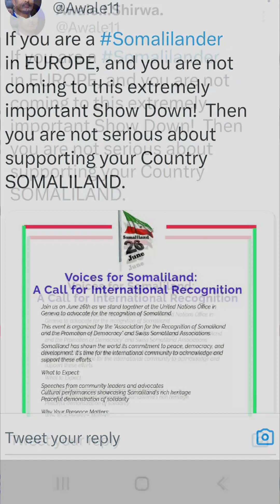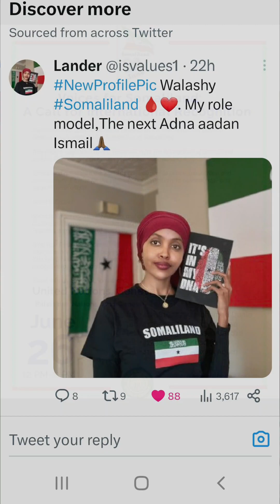Mudaharaatka Swizerland 26 June Aqoonsii Raadis United Nation Geneva Horteeda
Ha la wada Tago Teer Geneva & Somaliland
Guul & Gobonimo JSL